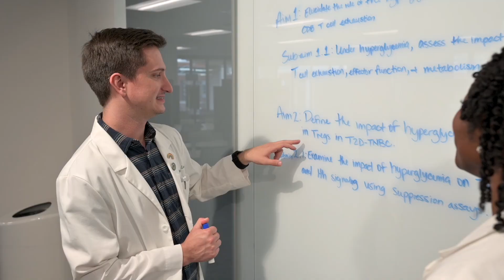Introducing the Heersink School of Medicine MSTP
The UAB Heersink School of Medicine MSTP provides a truly integrated MD-PhD training program for aspiring physician scientists. During the first 2-years of the program, our students take both a selection of medical school and graduate school courses concurrently.

Visit go.uab.edu/mstp for more information about the Medical Scientist Training Program at UAB.